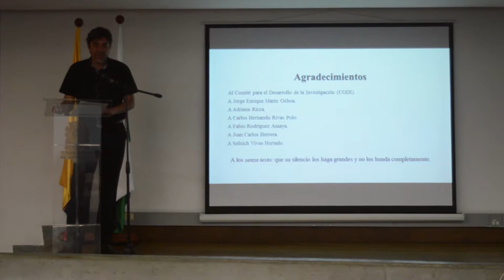Jornada de sustentación de trabajos de grado del pregrado en Letras: Filología Hispánica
La profesora Ana Maria Acevedo, resume la jornada de sustentación de los futuros filólogos Hispanistas.